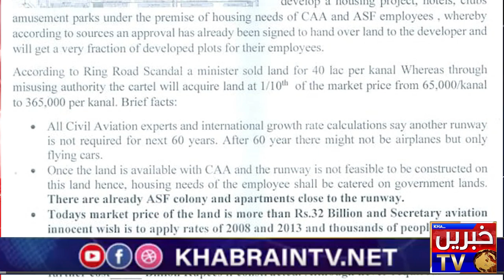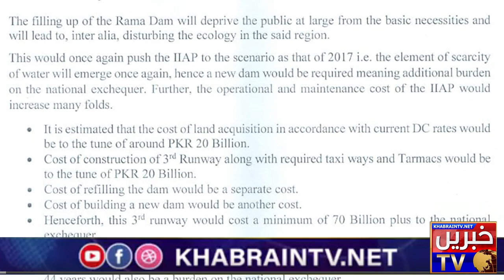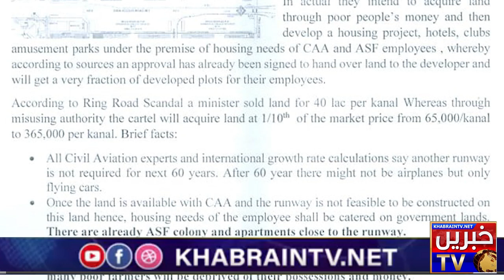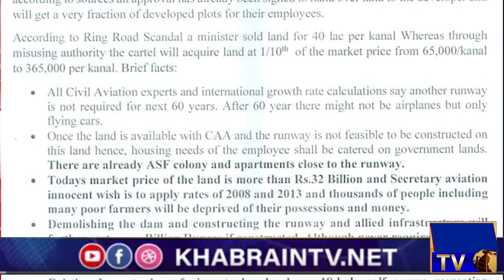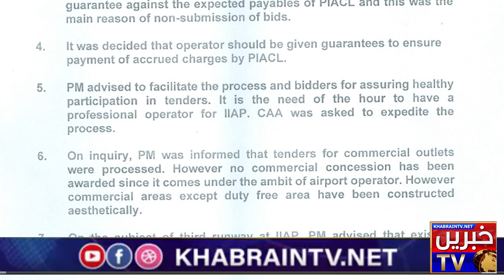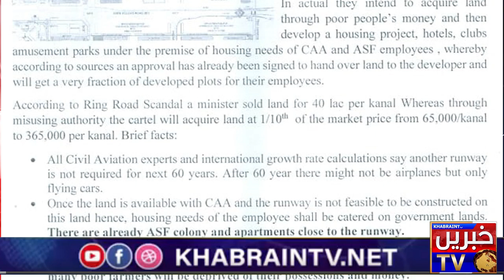10 Thousand Kanal of Land for New Islamabad International Airport|IIAP|اسلام آباد انٹرنیشنل ایئرپورٹ